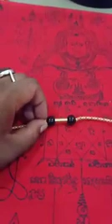ជំរាបសួរបងប្អូនពុកម៉ែរស់នៅឆ្ងាយជិត ស្អែកត្រូវជាថ្ងៃច័ន្ទ ១៥រោច សូមអញ្ញើញពុកម៉ែបងឆ្ងាយជិតមកទទួលយក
សូមស្វាគមន៍​ សំរាប់ការទស្សនាឆានែលរបស់យើងខ្មុំ​​ គឺឆានែល លោកគ្រូ ទេព វិរៈភូមិន្ទ
សំរាប់សិស្សរួមគ្រូនិងញាតិមិត្តបងប្អូនប្រជាពលរដ្ឋខ្មែរគ្រប់ទិសទីពីសំណាក់
អាស្រមឥស្វារៈភូមិន្ទខ្ញុំព្រះកុរុណា កូន ហង្ស ធ្វើការផ្សាយផ្ទាល់​ចែករំលែកចំណេះដឹង​ទាក់ទង់និងអបិយជំនឿ​និងបូករួមទាំងការគោរពវត្ថុស័ក្តិសិទ្ធិចេញពី​អាស្រមឥស្វារៈភូមិន្ទដោយមានការផ្តល់ព្រឹក្សាយោបល់និងចំងល់ផ្សេងៗដែលខ្ញុំព្រះកុរុណា
លើកឡើងសូមបងប្អូនចូលរួមចែករំលែកស្តាប់និងទស្សនាទាំងអស់គ្នាតាមការគួរ

សូមជួយចុច ពេញចត្តិ​​ ✔​ ចែករំលែកបន្ត​​​ ✔ផ្តល់ជាមតិយោបល់​ ✔ ដើម្បីទទួលបានវិឌីអូរថ្មីៗ (Original Video By Tep Virakphuminth)​។

យើង ទេព វិរៈភូមិន្ទ គឺជាអាទិគុរុនៃអាស្រមឥស្វារៈភូមិន្ទ ជាទីស្ថានបង្គំុប្រតិបត្តិដល់លិទ្ធិត្រៃមូលតិយ៍ នៃបុព្វបុរសខ្មែរ ៚
សូមទំនាក់ទំនង​: លោក​​​ កូន ហង្ស លេខទូរសព្ទ័ខាងក្រោម:
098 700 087/ 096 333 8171

លោកគ្រូទេពវិរៈភូមិន្ទ
TEPVIRAKPHUMINTH​Master
Welcome to visit on channel  TEP VIRAKPHUMINTH Master Show about Original Video the Khmer Magic Learn more Knowledge General  At AH SROM ISVARAK PHUMINTH៚ (Toul Songkae District).

ប្រធានបទ/Title:​ជំរាបសួរបងប្អូនពុកម៉ែរស់នៅឆ្ងាយជិត ស្អែកត្រូវជាថ្ងៃច័ន្ទ ១៥រោច សូមអញ្ញើញពុកម៉ែបងឆ្ងាយជិតមកទទួលយក

Thank you for your watching with channel  TEP VIRAKPHUMINTH Master. And you can watch anywhere, anytime.

Note:
លោកគ្រូ ទេព វិរៈភូមិន្ទ ផុសវីឌីអូរ​​ អូរិហ្គីណល់​, TEP VIRAKPHUMINTH​ Master ​​All New Video Upload Daily is Original Video (Copyright all content​​ By TEP VIRAKPHUMINTH​ Master).